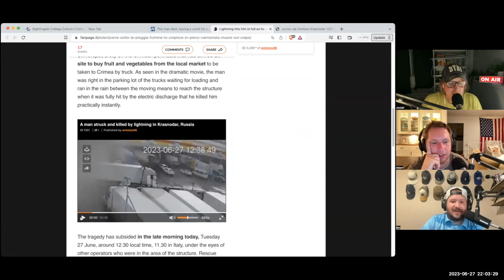Lightning strike caught on camera in Russia